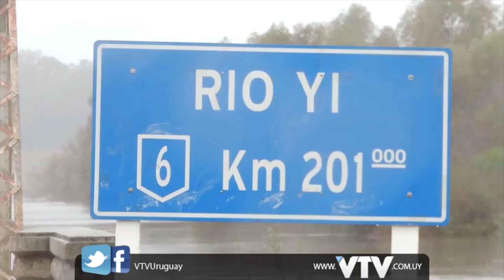VTV NOTICIAS: LLUVIAS